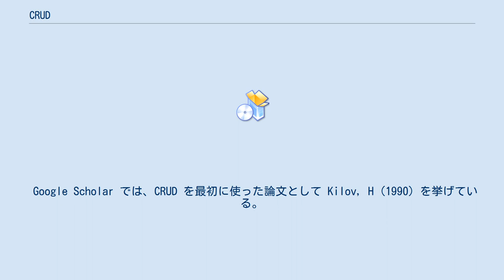CRUD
CRUD（クラッド）とは、ほとんど全てのコンピュータソフトウェアが持つ永続性の4つの基本機能のイニシャルを並べた用語。
その4つとは、Create（生成）、Read（読み取り）、Update（更新）、Delete（削除）である。
ユーザインタフェースが備えるべき機能（情報の参照/検索/更新）を指す用語としても使われる。
 CRUDの代わりに次のような単語のイニシャルを並べたもの、あるいは頭字語が使われることもある。
 CRUD は関係データベースアプリケーションやRESTfulなWebアプリケーションで実装する必要のある主な機能を列挙したものと見ることができる。
各文字は標準のSQL文に次のようにマッピング可能である。
 関係データベースはアプリケーションにとっての典型的な永続性層であるが、それ以外にも様々なものがある。
CRUD は、オブジェクトデータベース、XMLデータベース、フラットファイルデータベース、特定のファイル形式などにも実装可能である。
 Google Scholar では、CRUD を最初に使った論文として Kilov, H (1990) を挙げている。
その概念は Kilov (1998) でも詳述されている。
 CRUD は、多くのアプリケーションのユーザインタフェースにも当てはまる。
最も素朴なものでも、次のようなことが可能でなければならない。
 少なくともこれら4つの操作ができないと、そのソフトは完全とは言えない。